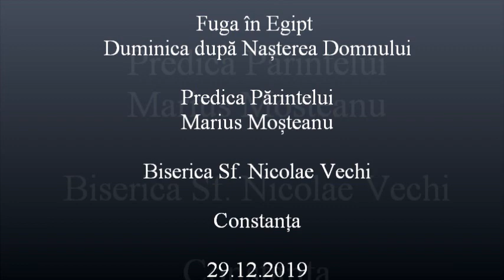Fuga în Egipt - Predica Părintelui Marius Moşteanu - 29.12.2019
Fuga în Egipt - Duminica după Nașterea Domnului - Predica Părintelui Marius Moşteanu de la Biserica Sf. Nicolae Vechi din Constanţa - 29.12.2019